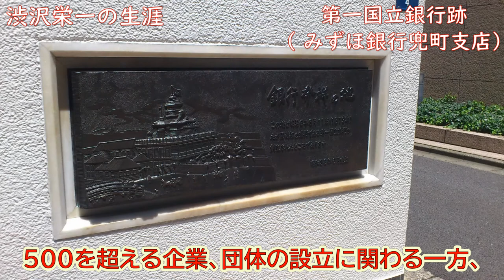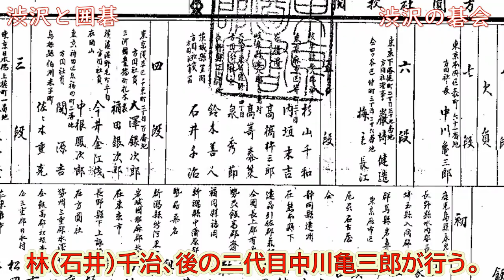囲碁人物伝ＤＡＳＨ 3 日本資本主義の父 渋沢栄一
今年のNHK大河ドラマ『青天を衝け』の主人公で、新一万円札の顔となる渋沢栄一の囲碁に関する話しを紹介します。